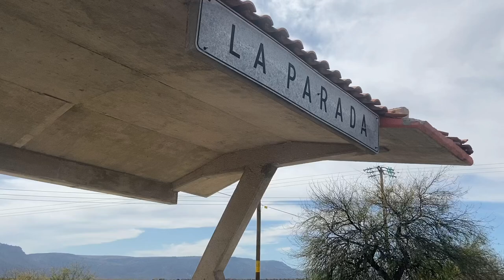Primer Vlog Aquí en Rancho la Parada AHUALULCO 🌵💯